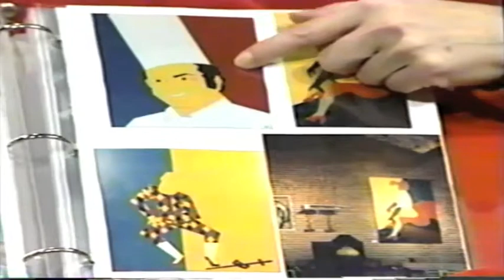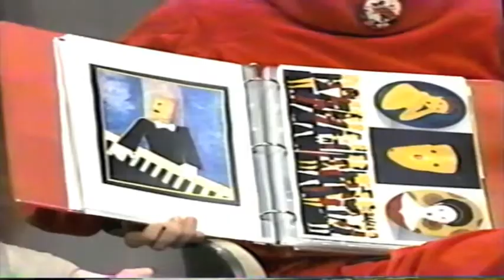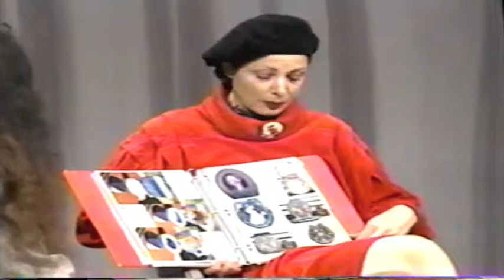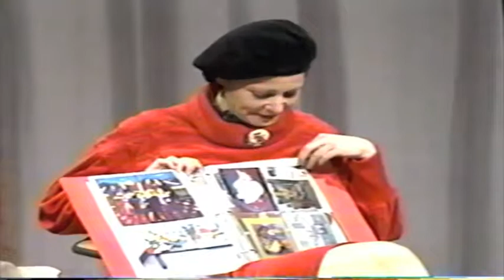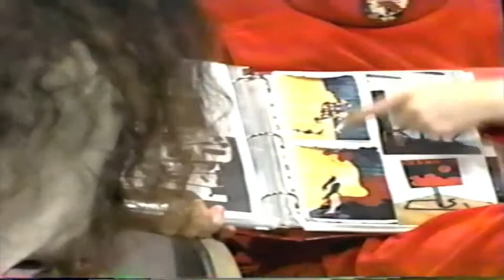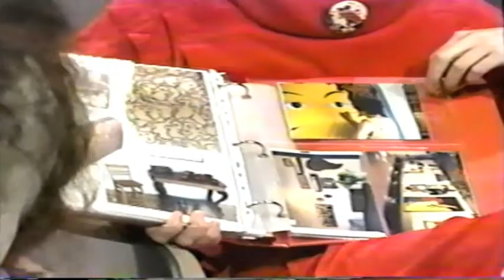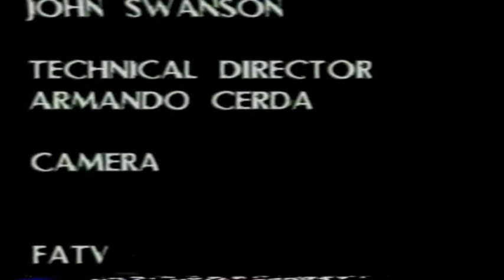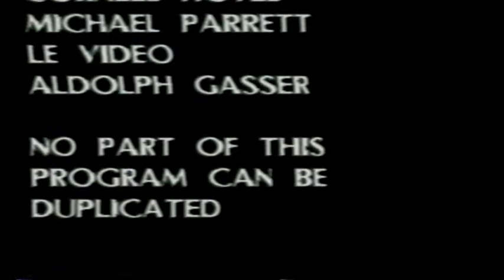ARCHIVES - Claude Laurent - peintre 11 - 1999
ARCHIVES - Claurent Laurent
Peintre